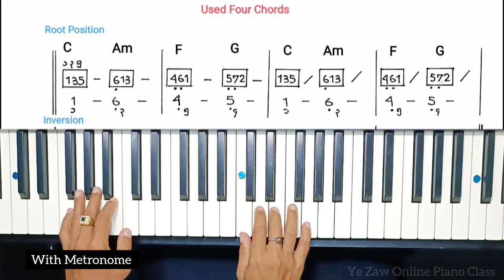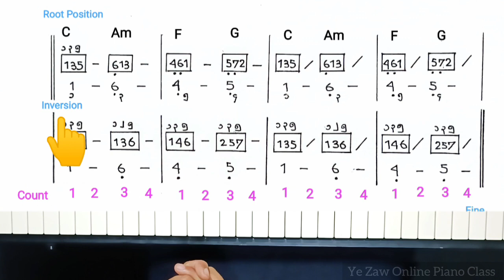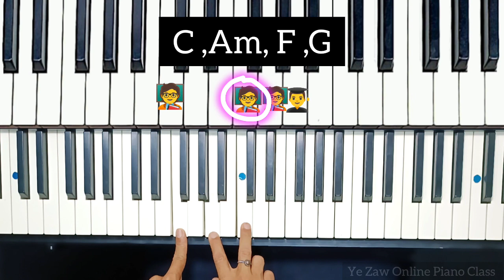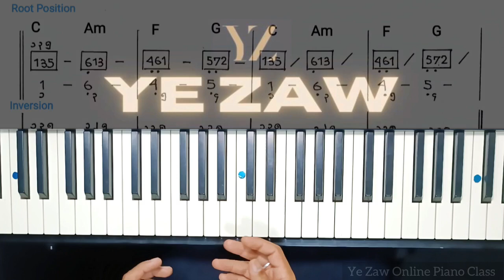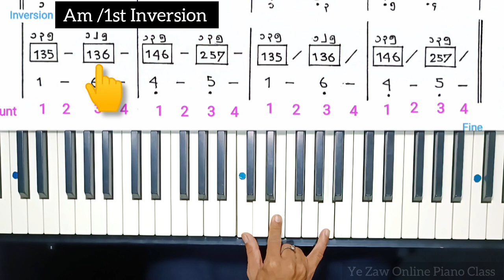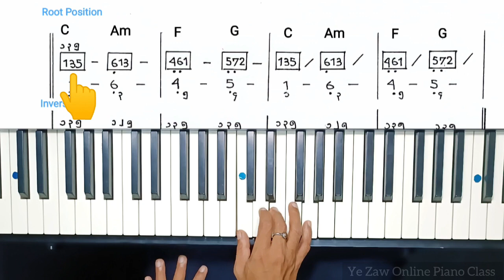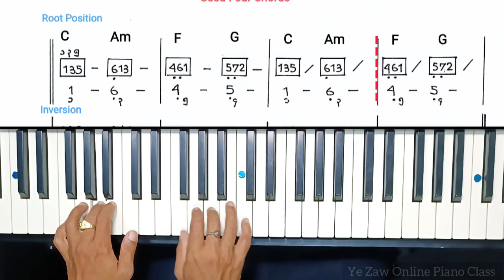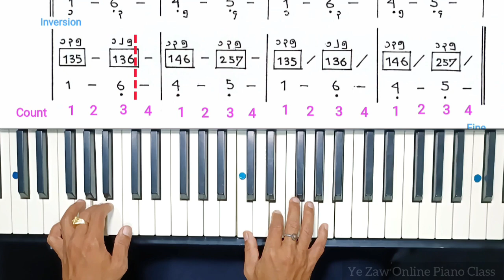I vi IV V . Basic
အခြေခံ လေ့ကျင့်ခန်း
Using Four Chord Lesson
Easy Chord Pattern
တီးခတ်နည်း။
Lesson

သင်ခန်းစာအား လွယ်ကူစွာ
လေ့လာနိုင်ပါသည်။

ကူးယူတင်ပြခြင်းမလုပ်ရ။
လေ့ကျင့်မှုအတွက် စိတ်ကြိုက်သုံးပါ။

ကြိုဆိုပါတယ် ခင်ဗျာ။🤜🤛

online class👇👇👇

သင်ကြားပေးလျက်ရှိပါသည်။😍😍😍

သာမက
ရိုးရာအမွေ မဟာဂီတ၊ကာလပေါ်ကို စနစ်တကျ
သင်ရိုးပြုစု သင်ကြားပေးပါသည်။😍😍😍😍

သင်တန်းပုံစံကတော့ ရိုးရှင်းလှပါတယ်။
Video Class တစ်ခုသာ လက်ခံသင်ကြားပါသည်။
- Video Lessonများကို
- Note (ဘယ်ညာ)အမှတ်အသားဖြင့်
-အချိန်မရွေး လေ့လာဆွေးနွေး လေ့ကျင့်နိုင်သော
   စနစ်ဖြစ်ပါသည်။
(မိတ်ဆွေ အားသမျှအချိန်တိုင်း
မပြတ်လေ့လာနိုင်သည်။)

လေ့လာလိုသူသည်
61 Keys Keyboard ရှိရမည်။
Homework အိမ်စာထပ်ရမည်။

ဂါရဝပြုပြီးသည်နှင့် စတင်လေ့လာရန်
စီစဉ်ပေးနိုင်ပါမည်။

ဂါရဝကြေး
စိတ်ကြိုက်ရွေးချယ်တက်ရောက်နိုင်ပါသည်။

Ye Zaw Relax and Music lessons (You Tube)ဂက